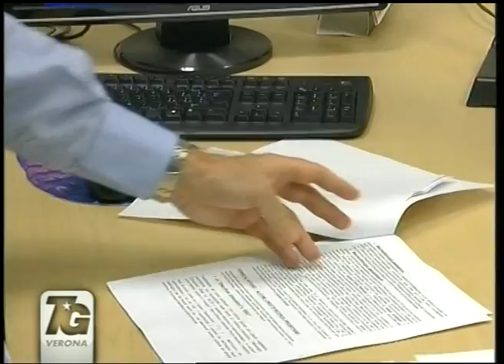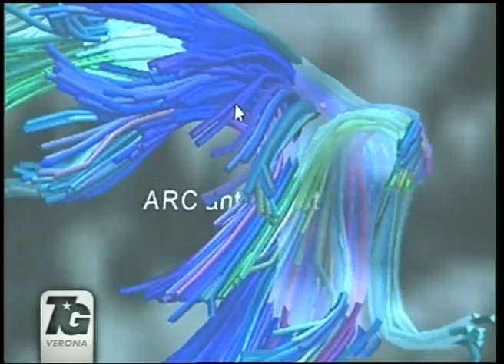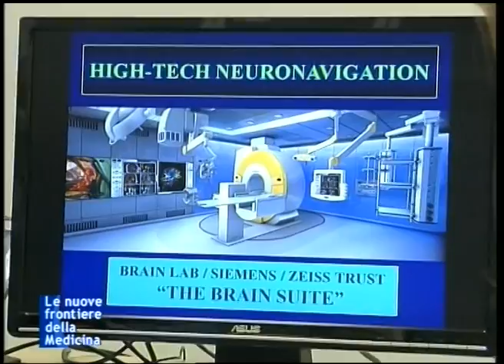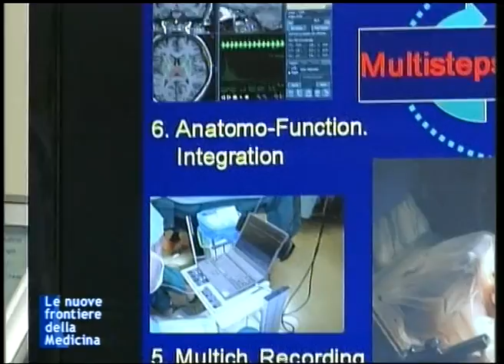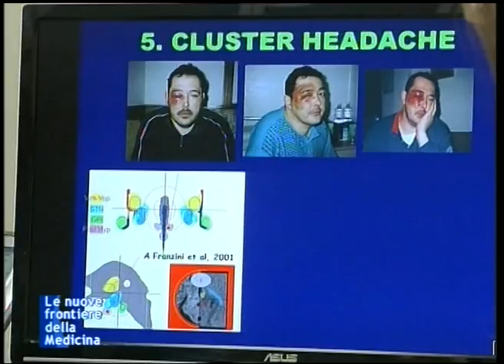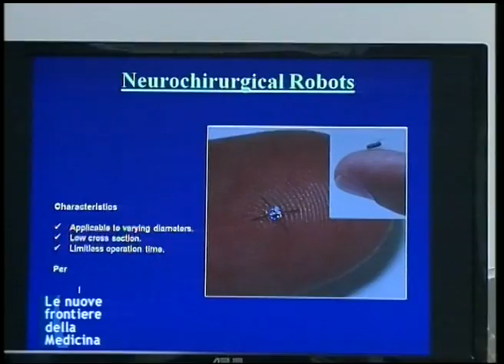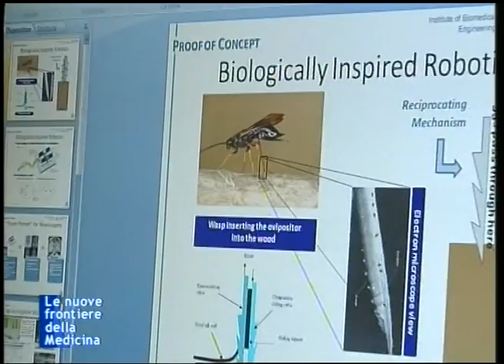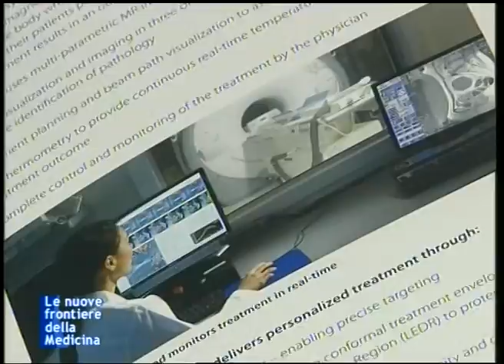telenuovo neurochirurgia stereotassica 04 11 2011